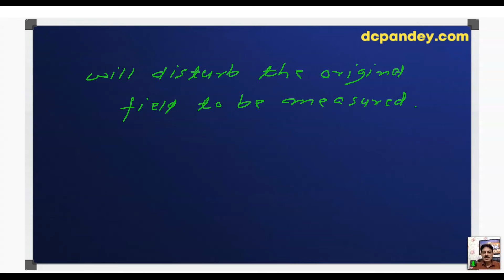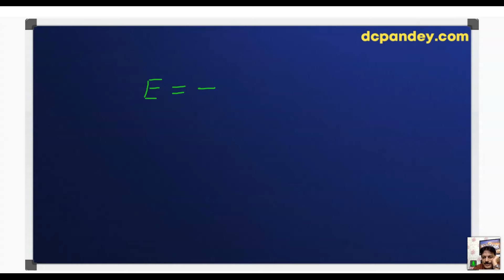Lecture 4 Electrostatics || Class 12th || With DC Pandey Sir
Topic Covered: Electric/gravitational and magnetic field. V to E conversion complete